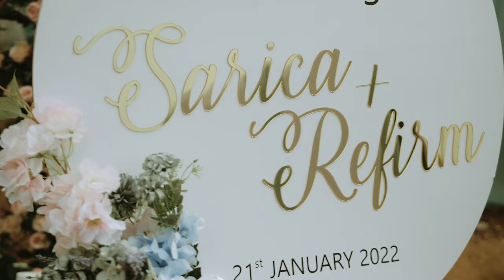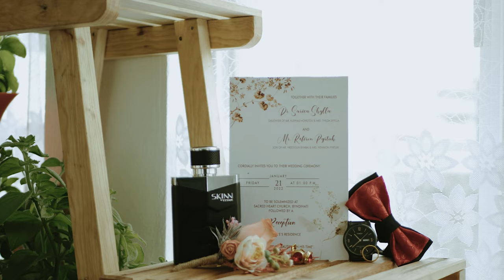Refirm weds sarica || Cinematic Wedding Video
Singer = Ram suchiang